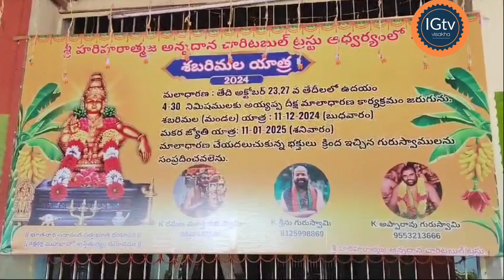కోదండ రామస్వామి ఆలయంలో దీక్ష స్వాములకు అన్నప్రసాద వితరణ